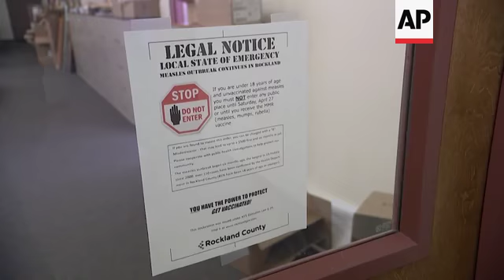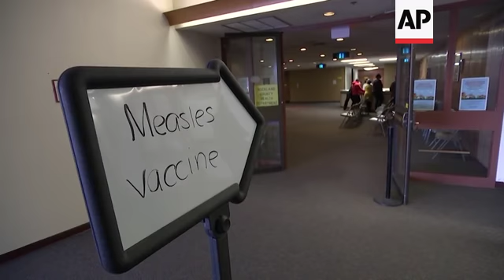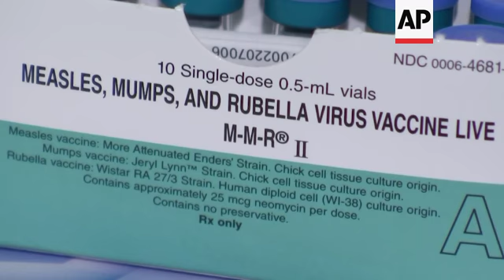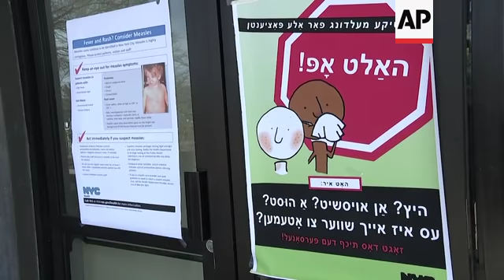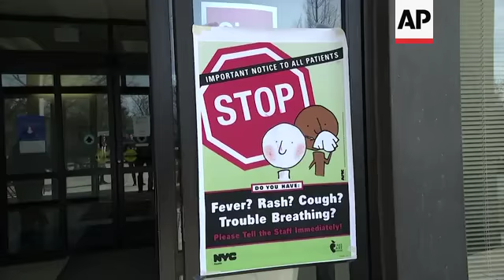NY County bans minors if unvaccinated for measles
(27 Mar 2019) A county in New York City's northern suburbs declared a state of emergency Tuesday over a measles outbreak that has infected more than 150 people since last fall, hoping a ban against unvaccinated children in public places wakes their parents to the seriousness of the problem.
"We've gotten to the point where people were not cooperating," Rockland County attorney Thomas Humbach said Wednesday outside a free vaccination clinic set up by the county health department.
Under the declaration, which lasts for at least 30 days, anyone under 18 who is not vaccinated against measles is barred from public gathering places, including shopping malls, civic centers, schools, restaurants and even houses of worship. Those in violation could be charged with a misdemeanor punishable by up to six months in jail.
"You can't walk down the street and just assume people are violating the order," Humback said.
"However from time to time it will come to the knowledge of the county that somebody has not been vaccinated and has been in a public place at that time it will be referred to law enforcement."
The county is experiencing New York state's longest measles outbreak since the disease was declared officially eliminated from the United States in 2000. Health officials say the best way to stop the disease's spread is a vaccination rate in the community of 92 to 95 percent. Day said only 72.9 percent of people under 18 have been vaccinated against measles in Rockland County, which has more than 300,000 residents.
Renee Kahan, stopped by to get a booster shot at the county run vaccination clinic,
"I think that something needs to be done that has to be very drastic that people need to comply and we've got to stop this. This outbreak is serious,"Kahan said.
The outbreak began in the Rockland area when seven unvaccinated travelers diagnosed with measles entered the county last October. There have been 153 cases to date. In the early days of the outbreak, people were cooperating with health officials and getting children vaccinated, according to county officials. They say that has changed.
The Centers for Disease Control and Prevention lists six measles outbreaks, defined as three or more cases, around the country in 2019, including Rockland County's. The CDC said the outbreaks are linked to travelers who brought the disease back from other countries, such as Israel and Ukraine, where large measles outbreaks are occurring.
There have been 181 confirmed cases of measles in Brooklyn and Queens since October, most of them involving members of the Orthodox Jewish community, according to the CDC.
Gary Siepser, CEO of the Jewish Federation and foundation of Rockland County wants people to know that the measles outbreak is happening across the country.
"I think it's important to remember that this measles outbreak is not just in Rockland County. There are hot spots across the United States and other locales have declared states of emergency to attempt to contain it. The anti vaccaxer movement across the country is very strong. It has found its way through social media and confused parents and confused people about the importance of vaccination. That's really what's going on. And it just happens that there's a group in Rockland County that has bought into that."
The CDC says 15 states have had at least one case of measles confirmed in 2019, for a total of 314 cases to date. In 2014, 667 cases were confirmed nationwide and there were 372 cases in 2018.